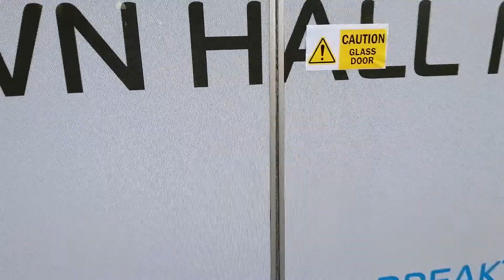Rainy Weather in Jubail, Saudi Arabia - Shahwar57